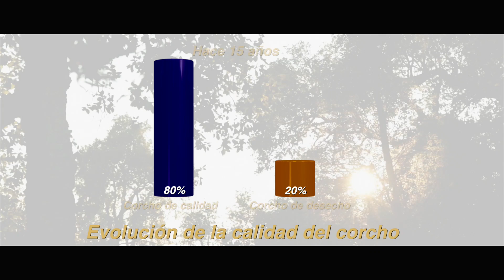Gestión integral de los alcornocales para la adaptación al cambio climático - Life+SUBER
Ayúdanos a conocer el perfil de los usuarios. Dedícanos 1 solo minuto a responder 4 preguntas

Video realizado en el marco del proyecto Life+SUBER ‘Gestión integral de los alcornocales para la adaptación al cambio climático’ en el que se presenta la problemática actual de los alcornocales catalanes y como el proyecto pretende contribuir a resolverlos. Con ello se pretende sensibilizar a la sociedad de la necesidad de gestionar los alcornocales para hacer frente a los retos de conservación que suponen los efectos del cambio climático.

Los socios del proyecto son: el Consorci Forestal de Catalunya, el Centre Tecnològic Forestal de Catalunya, Forestal Catalana SA, Amorim Florestal SA i el Centre de la Propietat Forestal de Catalunya. Cuenta con la contribución del instrumento financiero LIFE de la Unión Europea y con el cofinanciamiento de la Diputació de Barcelona, Amorim Florestal Mediterraneo, SL y el Institut Català del Suro.